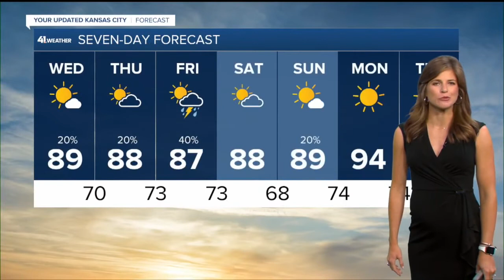41 Action News Latest Headlines | August 18, 6am